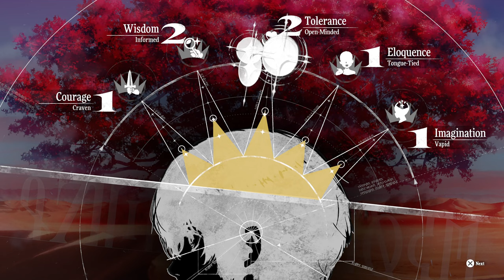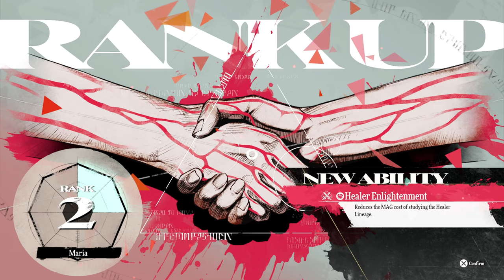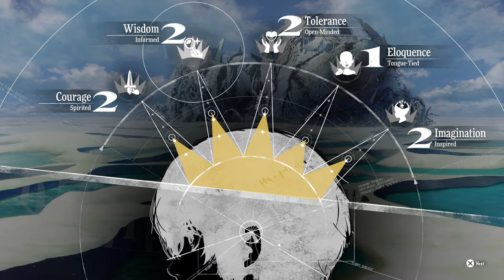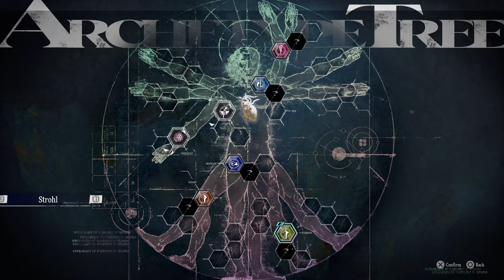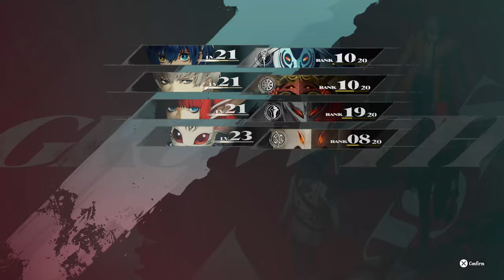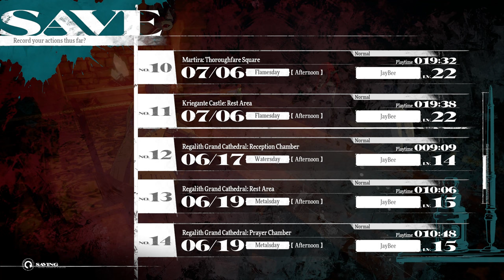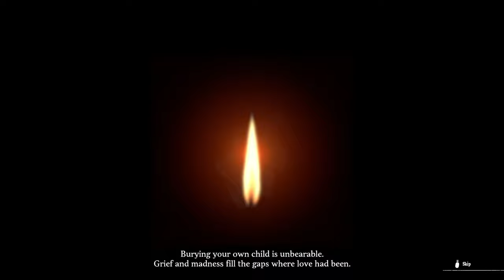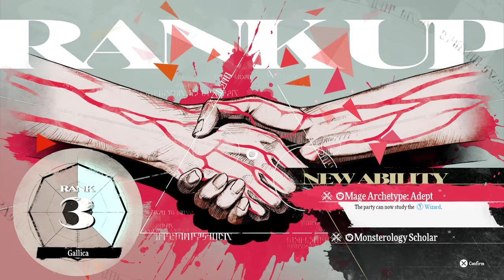Metaphor ReFantazio: Playthrough Part 3.